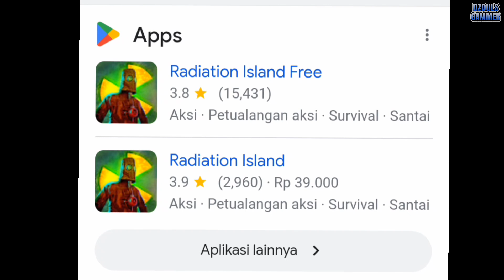7 Game Android offline yang mirip Sons of the forest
Halo Cuy, hari ini saya bakal bahas Game android offline yang mirip son of the forest, ya karena Game tersebut cuma ada di PC, jadinya player android cukup coba game disini aja hehe😅👍
7. Raft Survival Forest 2
Mode : OFFLINE

6. Last Island survival & craft
Mode : OFFLINE

5. Rusty: island survival game
Mode : OFFLINE

4. The Survivor: rusty forest (premium)
Mode : OFFLINE

3. Just Survive
Mode : OFFLINE

2. Tegra: Zombie Survival
Mode : OFFLINE

1. Radiation island
Mode : OFFLINE
Thumbnail edit : picsay
Dukung usaha saya dengan cara :
Terimakasih 🙏😊
   D'zouls Gammer channelnya Game Offline
Game android offline mirip son of the forest,
Game android offline mirip the forest,
Game offline mirip son of the forest android,
Game offline mirip son of the forest,
Game offline mirip the forest di android,
Game offline android mirip son of the forest,
Game android mirip Son of the Forest,
Game android mirip The forest,
Game offline terbaik 2023 android,
Game offline android 2023 terbaik,
Game offline,Game android offline,
Game offline android,DZOULS GAMMER,
Rekomendasi,